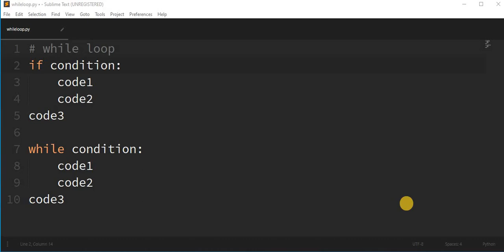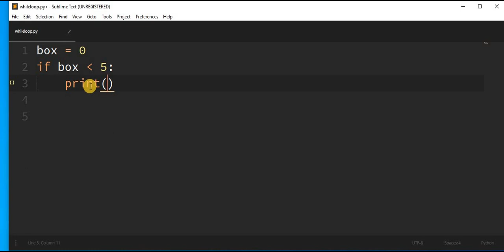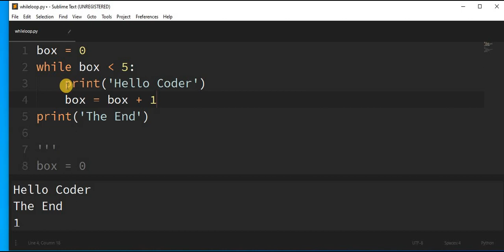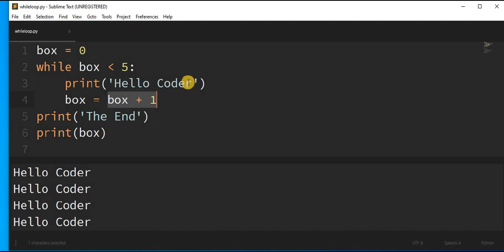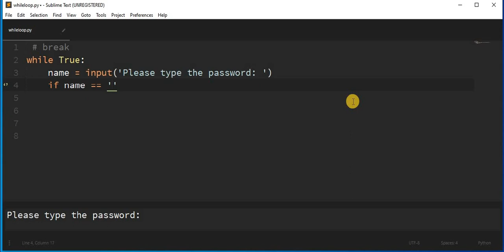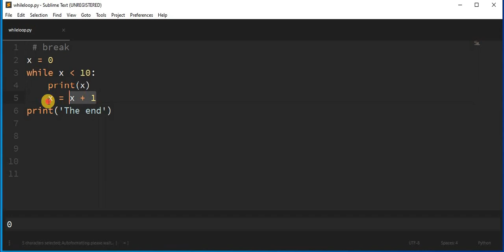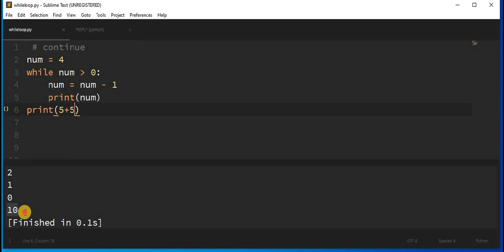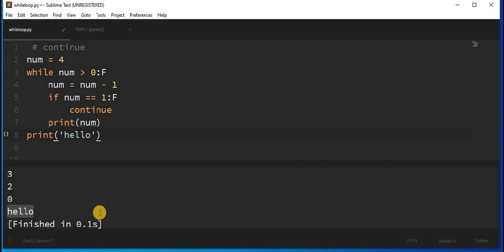Flow Control - III : while loop Python | Python Basics Hindi Tutorial | break continue statements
while loop Python:
Python Basic Tutorial (Hindi):
This video lecture is second part of Flow Control where I have explained about while loop. I have tried to make it as practicle as possible.

I hope through this video, I was able to explain in plain Hindi language. If you still have any doubts, please feel free to write in the comment box. I will definitely answer your questions.